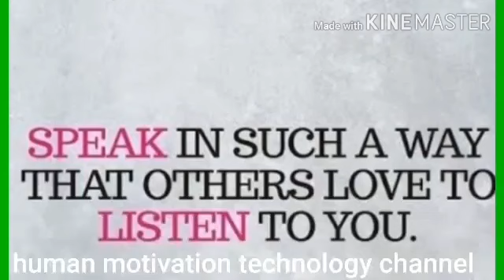Leadership qualities and skills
Human motivation technology channel